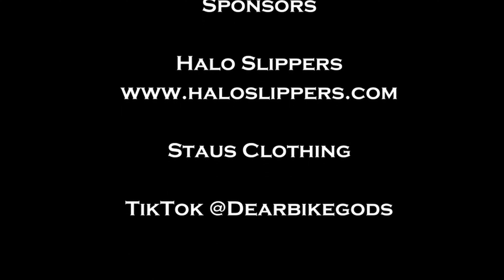DROP DEM LYRICS EPISODE 2 - Can You Finish The Lyrics?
Drop Dem Lyrics created by Tee Washington was created out of his facebook live finish the lyric game created in 2020.

Special thanks to all the contestants. Host & Director - Tee Washington
DJ Certified. Crew - Neat Chaney, Aisha Harley, Kwame Morgan.